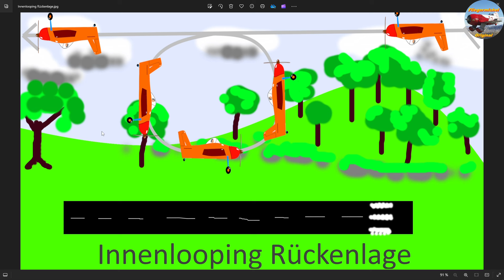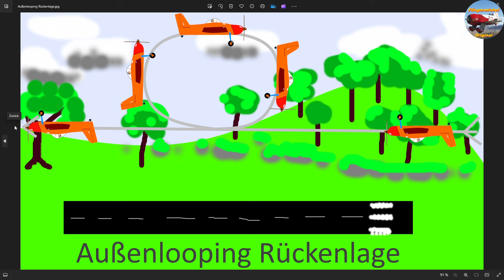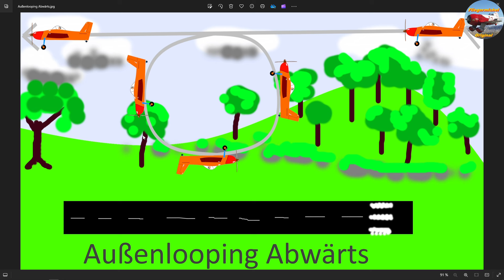Extra 330 LT | Wie geht ein Looping | MSFS 2020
Es geht rund, und um den Looping. Ich glaube Kunstflug kommt im Flugsimulator zu kurz. Also gibt es eine mehrteilige Serie rund um Kunstflugfiguren und Kunstflug.
Heute geht es um den Looping.